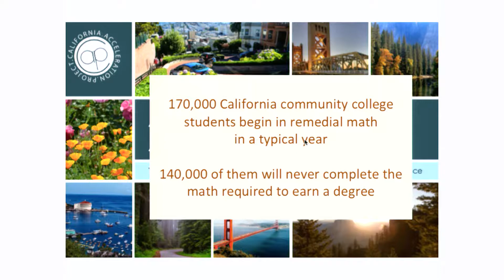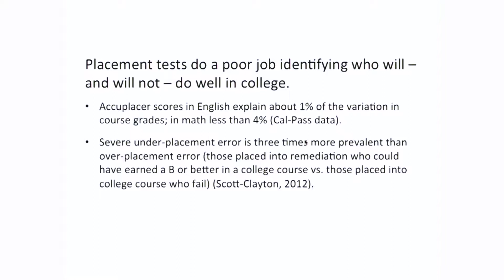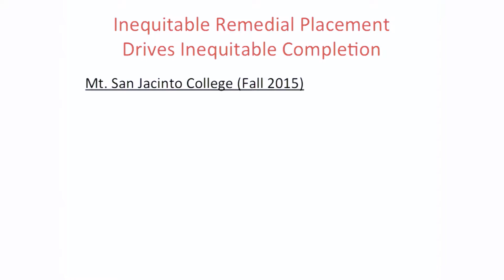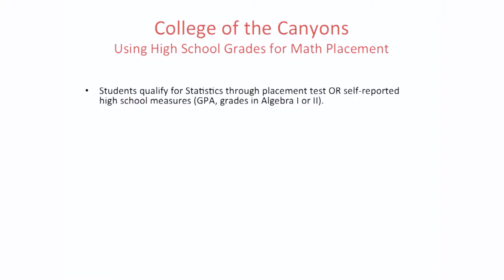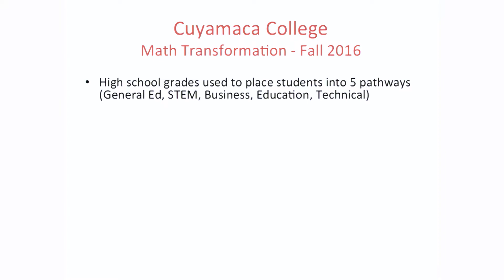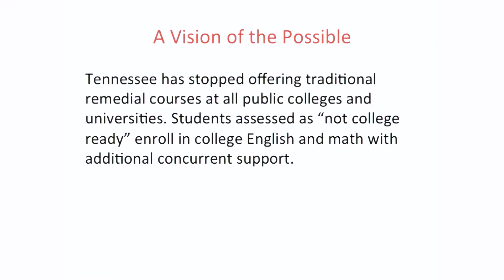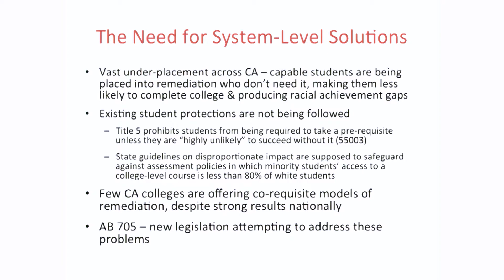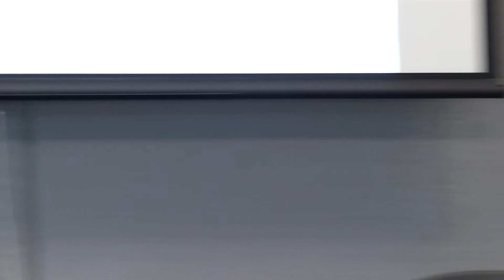Programs for "Under-Prepared" College Students: A Tale of Unintended Consequence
Programs for "Under-Prepared" College Students: A Tale of Unintended Consequences Featuring Professors Katie Hern and Myra Snell

Academic Innovation Studio Dwinelle 117

Katie Hern
English Instructor, Chabot College and Co-Founder of the California Acceleration Project (CAP)

Myra Snell
Professor, Mathematics, Los Medanos College and Co-Founder of the California Acceleration Project (CAP)

Description:

Traditionally, about 80% of California community college students have been classified “unprepared” upon entry and required to enroll in remedial courses in English, reading, math, and/or English as a second language. These courses are intended to help students be more successful, but the more remedial courses students are required to take, the less likely they are to ever reach their college goals. And because Black and Hispanic students are disproportionately placed into remediation, these policies are a primary driver of racial achievement gaps and a lack of diversity in students transferring to the University of California and California State University systems. As Co-Founders of the California Acceleration Project (CAP), Professors Katie Hern and Myra Snell help the state's 113 community colleges to address these problems. To date, more than 75% of California community colleges are implementing new policies and curricula with CAP support. Hern and Snell were named to the Washington Monthly's 2016 list of the "Sixteen Most Innovative People in Higher Education" for this work.

Biographies:

Dr. Katie Hern is an English Instructor at Chabot College and Co-Founder of the California Acceleration Project (CAP). Hern speaks nationally on remediation reform and integrated reading and writing. Her publications focus on the equity imperative of transforming remediation, the need to rethink community college placement practices, and design principles for teaching accelerated English and math. Hern began teaching English composition at Bowling Green State University in 1991. Her past roles include serving as Co-Director of California's Faculty Inquiry Network and Dean of Academic Affairs for John F. Kennedy University. She holds a doctorate in Educational Leadership from Mills College.

Professor Myra Snell has been teaching mathematics at Los Medanos College for 24 years. In 2008 she developed a statistics pathway for underprepared students. At LMC, 60% of the students in this pathway complete transferable math, compared to 20% in traditional remediation. In 2010, Myra co-founded the California Acceleration Project with Katie Hern. Over the last 6 years, CAP has helped 35 California community colleges to implement accelerated statistics pathways for underprepared students. In the first cohort of 8 colleges, students in accelerated Statistics pathways were 4.5 times more likely to complete transferable math, and African American students quadrupled their completion rate. In 2014 Myra was one of four finalists for the national Faculty Innovation award from the American Association of Community Colleges. In 2016 Washington Monthly included her and Katie Hern in their list of the 16 Most Innovative People in Higher Education. Myra holds a Masters in Pure Mathematics from UCB.